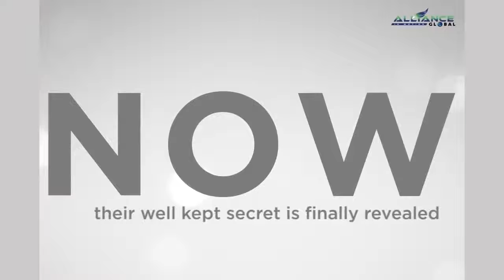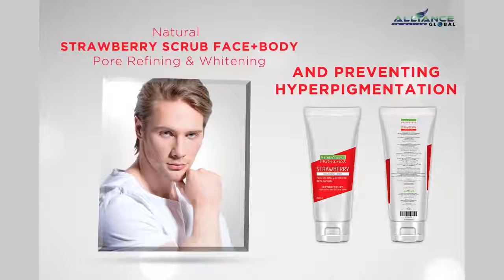iProtect, Careleaf, & Naturacentials Beauty Products 4U (AIM World AIM Global)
BECOME AN ALLIANCE IN MOTION GLOBAL DISTRIBUTOR AND ENJOY 25% TO 50% PROFIT or Discount!

We are currently looking for new INTERNATIONAL Distributors in over 200 countries!
our products are health and wellness and advanced biotechnology in preventive care.
we are currently looking for competitive people who wants to have a reliable source of passive income!

ADVANTAGE AS A DISTRIBUTOR OF OUR BUSINESS:
1. No Quota - work at your own time at your own phase
2. Home Based - You have an option to work from the comfort of your home or anywhere in the world! since our main operation is ONLINE.
3. No Account Expiry
4. No Demotion - all effort you do here will never be wasted!
5. Earn in 6 major ways!
6. Scholarship grant - send someone to school for free as scholar
7. Insured - you get 200,000 pesos FREE INSURANCE as member of our business! no monthly or yearly fee!
8. Earn up to $528 to $3,696 a day in this business! we have system that can do this!
9. Special privilege discount in Hospitals, Clinics and malls!
10. Daily Salary or Payout System!
11. Travel and Tour Incentives with free allowance, visa assistance all in!
12. No Experience Required - we provide training to new members, Training can be conducted in over 170 offices nationwide and 70 other offices abroad!
we also provide Home Video Seminars for those who want to do the training from the comfort of their home!
13. Part time or full time distributor is welcome!
14. 24/7 business tracking system online!
15. work online or on office chose whichever suits you!
16. earn $528 to $3,696 per day if you decided to become a head distributor in your country!
17. No overhead expenses, no labor cost, no need to constantly reinvest!
18. Lifetime business
19. Transferable business to immediate relative in case something unfortunate happens to our distributor, so all your effort and achievement here in this business will never be wasted at all!

Or message me in my facebook account